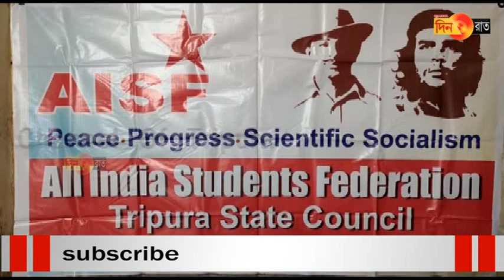সরকারের ছাত্র বিরোধী সিদ্ধান্তের প্রতিবাদে পড়ুয়াদের রাস্তায় নামার আহ্বান